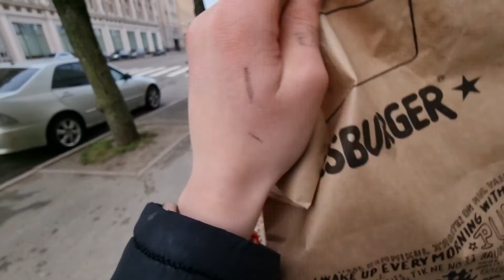Es ar draudzeni pa Rīgu | vlogs